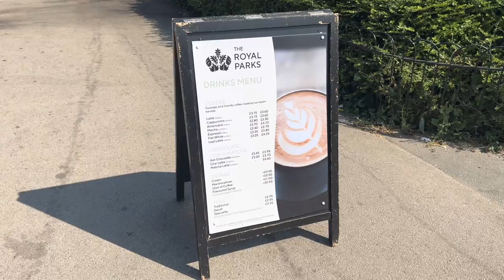The Waterside Café & Boating Lake | Regent’s Park | London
With its stunning lakeside location amidst the beautiful Regent's Park, The Waterside Café operated by Life Cafés & Resorts is the perfect spot to be this summer.

The vibe is lively and energizing, thanks in part to the open kitchen concept serving freshly-prepared food and drinks throughout the day.

Dine indoors among the vibrant and eco-friendly interiors inspired by the Queen Mary's Rose Garden or enjoy the warm sunshine on the café's outdoor terrace overlooking the historic lake.

The picturesque outdoor dining area has custom-made picnic benches that are wheelchair-friendly so that everyone can take in the breathtaking surroundings.

And, don't forget, The Waterside Café is committed to sustainability - all of its Grab and Go fridges are free of non-compostable and recyclable plastics, and its packaging is completely compostable.

From sandwiches and salads to hot food and snacks, the menu has a little something for everyone.

So why not enjoy the beautiful scenery while indulging in some delicious food and drinks this summer at The Waterside Café!